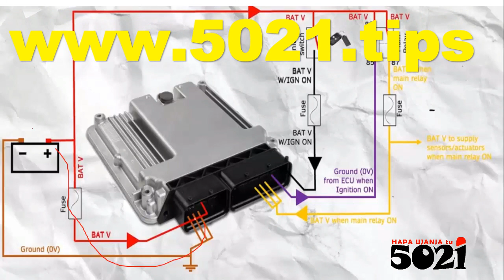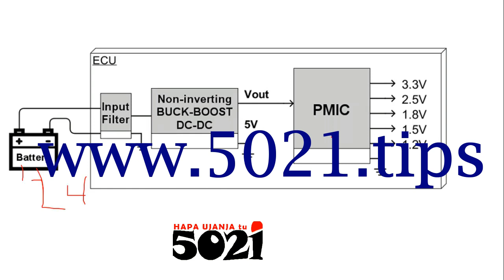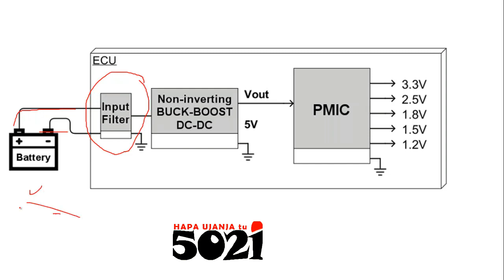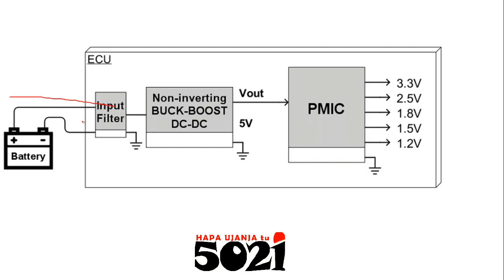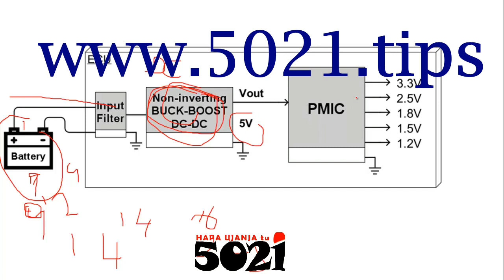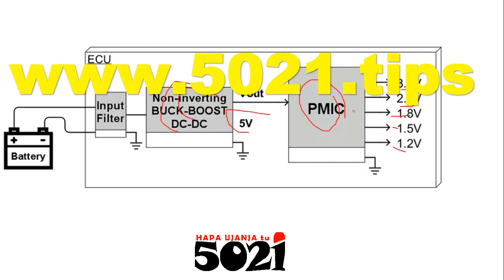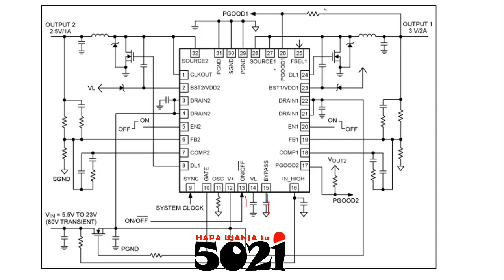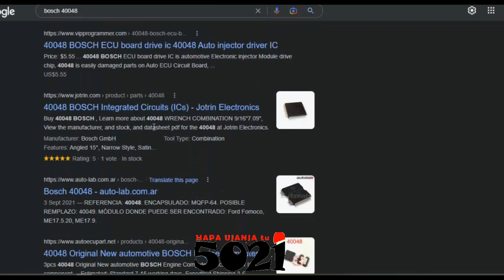ECU REPAIR TIPS (Internal Power Management)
Remember, HapaUjanjaTu, so if you want more than 5021Tips on every almost anything about ECUrepairs, you may want